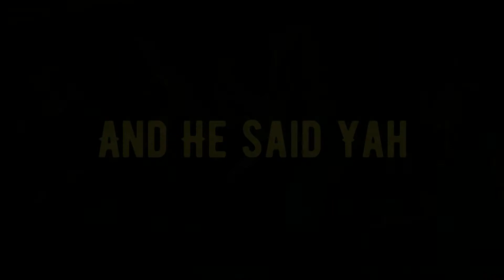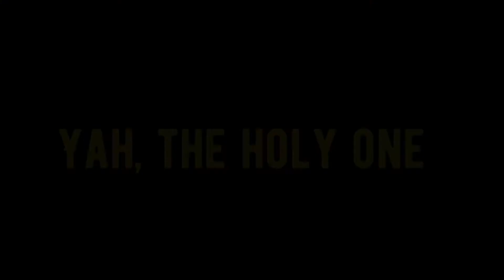DUNSIN OYEKAN YAH || LYRIC VIDEO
Generations after generations
Keep praising you yet no word sums you up
Then I asked the Lord what name fits you
And He said Yah
Generations after generations
Yah, the hallowed one
Yah, the holy one
Yahweh, the king of Zion
Ya weh, the king of Zion
Generations after generations
Generations after generations
Generations after generations
Generations after generations
Then I asked my God what name fits you